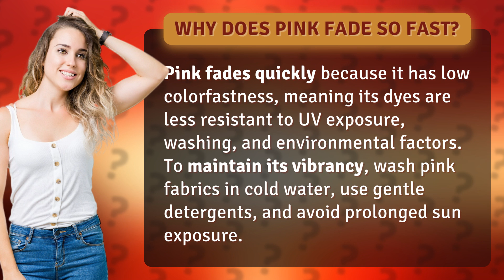Why does pink fade so fast?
Preserving Pink: How to Prevent Fading in Pink Fabrics • Preventing Pink Fading • Learn why pink fades quickly and discover tips to maintain its vibrancy in your fabrics. From washing techniques to avoiding sun exposure, take steps to keep your pink clothes looking bright and beautiful.